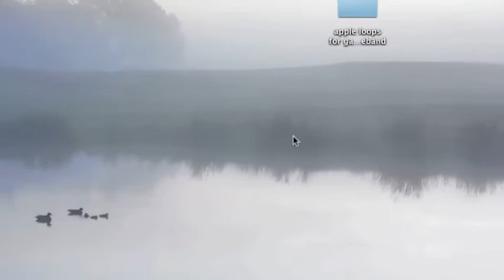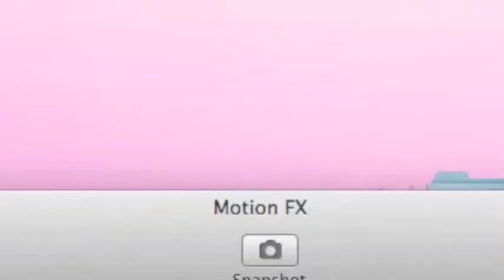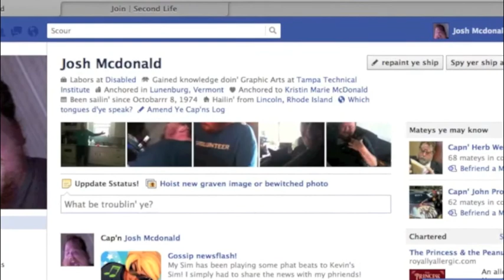JoshXToob-11/7/11 playing EVE Online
mixed recent footage from my birthday party, EVE etc.